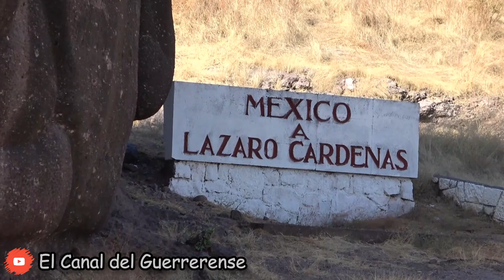Desfile Expo Feria ARCELIA Gro 2020 | Parte 1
Amigos aqui les dejamos este bonito desfile de la Expo Feria de Arcelia, Gro. 2020